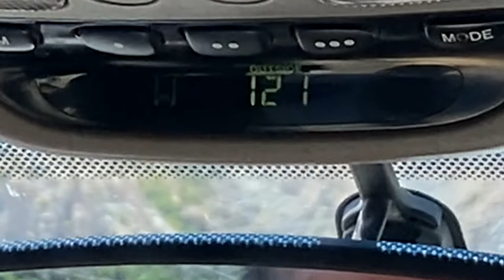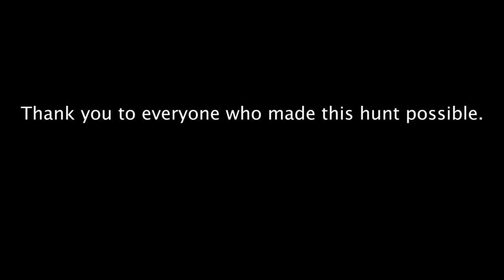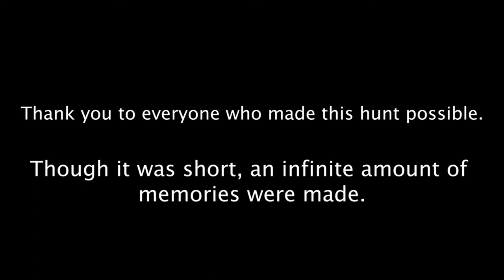Gracie's Arizona Sheep Hunt 2020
This is just a quick video I threw together of my memories from Grace's sheep hunt. This really was a dream come true. Just a little background info on the video: The Shakira song in the video was used because when Grace was waiting to shoot, a boat of teenage girls came up playing "Hips Don't Lie" and it got the sheep moving. Also, after we reached the ram, my camera overheated and I couldn't get any footage up on the mountain! Bummer. But thanks to our awesome photographer, Mike Burm, who pushed through the heat, we were able to get some great pictures. Thank you to the outfitters who led us to this great Ram, and for Outdoor Experience For All for donating the tag. I hope to work with these amazing people again!!